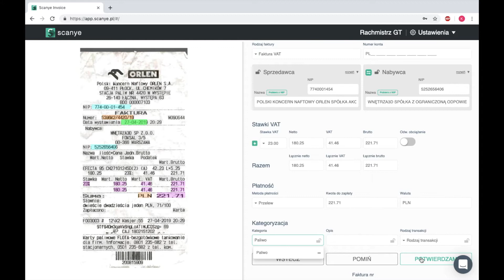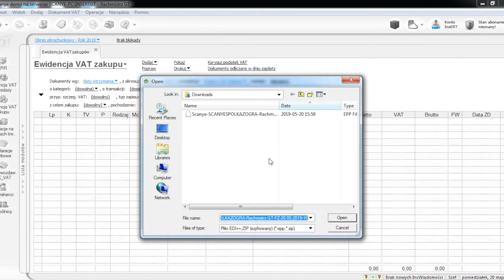Wyzwanie Scanye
Scanye jest narzędziem dla biur rachunkowych i działów księgowych do szybszej pracy z fakturami. Pomaga wpisać do programu księgowego od 150 do nawet 400 faktur w godzinę!

Nie korzystasz jeszcze z programu? Umów się na bezpłatną prezentację